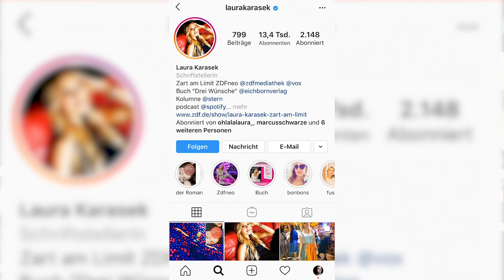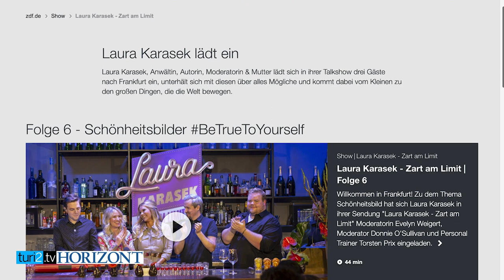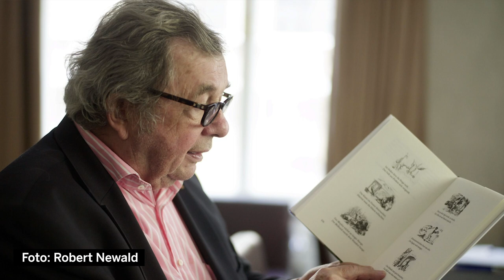Multitalent Laura Karasek und ihr Weg ins Fernsehen | turi2 edition9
Laura Karasek ist das aufgehende Sternchen unter den TV-Talkern. Mit 37 Jahren hat sie schon einen spannenden Weg hinter sich: Die Tochter von Literaturkritiker Hellmuth Karasek war Anwältin einer Großkanzlei, schrieb Romane – und klopfte selbst beim Fernsehen an. Heike Reuther spricht mit Karasek über Show-Projekte, Selbstbewusstsein und das Tochter-Sein.

Zu den einzelnen Themen:

Laura Karasek über ...
00:00 ihren Weg vom Anwaltsbüro ins TV-Studio
03:45 Parallelen zwischen Moderation und Juristerei
06:40 ihren Blick auf sich selbst
12:36 ihre Sendung „7 Töchter“ und das Tochter-Sein
16:49 ihre persönliche TV-Sozialisierung
19:03 ihre ZDFneo-Sendung „Zart am Limit“
23:59 das klassische TV und ihr Streaming-Programm
26:56 ihr Privatleben und ihre Träume

Wir senden das Gespräch als Video, als – und drucken es in die zum Thema TV.